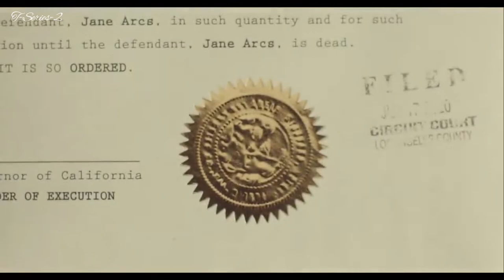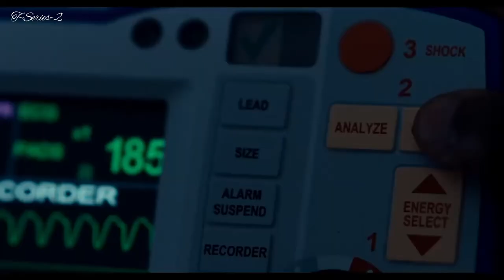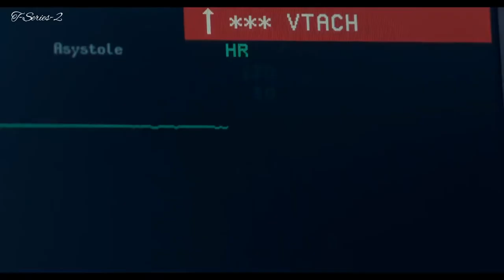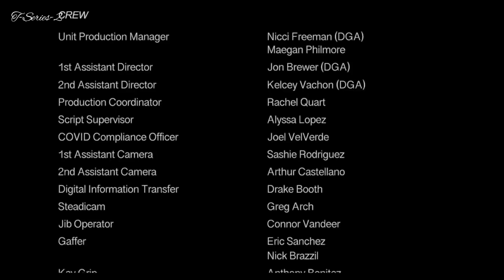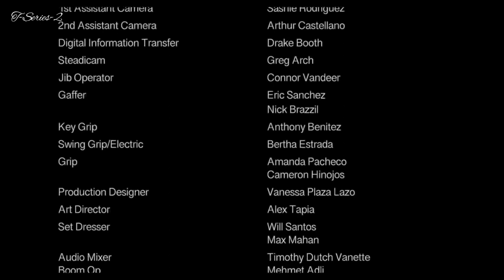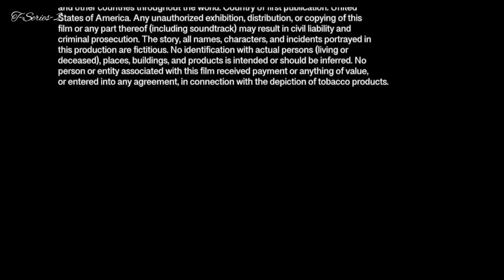Movie Fatal Woman Best Action Movie 2022 special for USA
Fatal Woman Best Action Movie 2022 special for USA